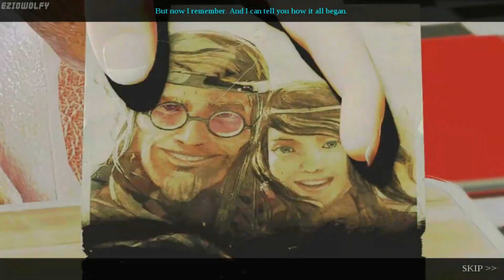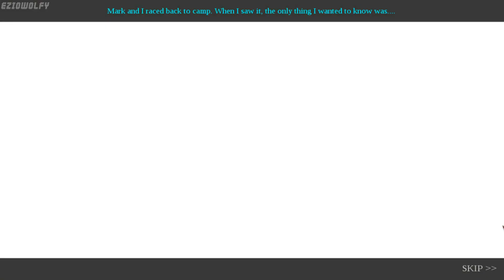Enigmatis 2: The Mists of Ravenwood ▶ Walkthrough - Bonus Chapter